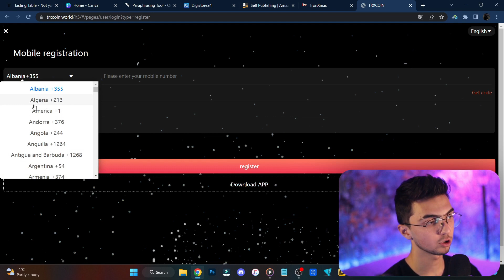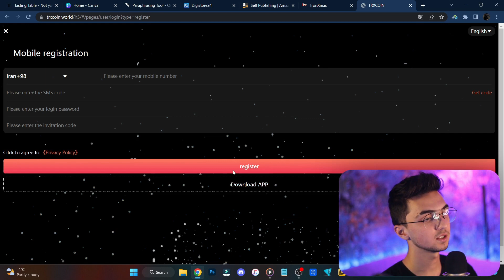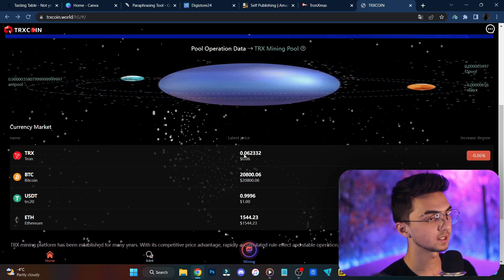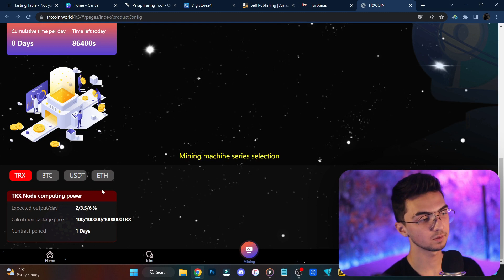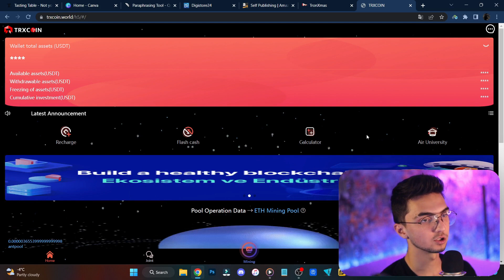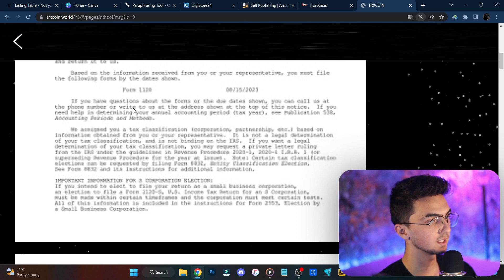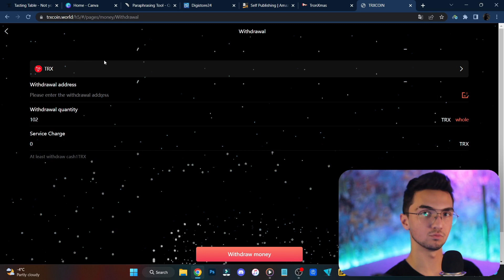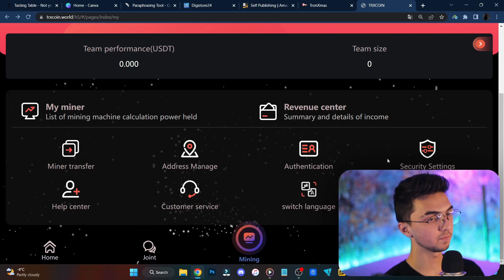هرروز 12$ ارز دیجیتال رایگان در تراست ولت | درآمد دلاری روزانه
سرمایه گذاری 100trx، اصل + سود / برداشت 102trx.
سرمایه گذاری 1000trx، اصل + سود / برداشت 1020trx.
سرمایه گذاری 10000trx، اصل + سود / برداشت 10200trx.
سرمایه گذاری 5 دلار آمریکا، اصل + سود / برداشت 5.1 دلار آمریکا.
سرمایه گذاری 50 usdt، اصل + سود / برداشت 51 USD.
سرمایه گذاری 500 USD، اصل + سود / برداشت 510 USD.

ارز دیجیتال رایگان در تراست ولت | 100 ترون هرروز درآمد اینترنتی